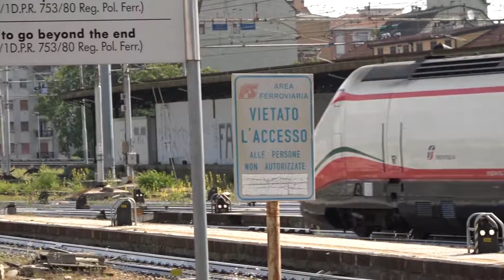Stazione di Milano Centrale.Partenze e arrivi. 2/2.TreniMisterJazz.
TreniMisterJazz.Arrivi e partenze  nella stazione di Milano Centrale.Seconda parte.
Luglio 2019.